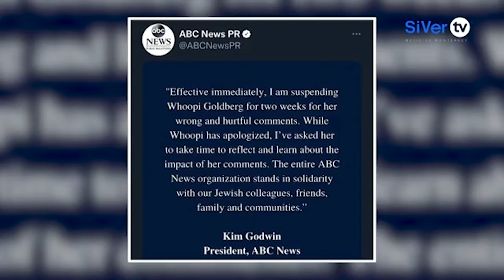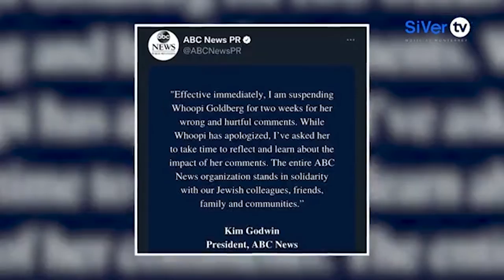Mickey Guyton cantará el himno nacional en el Super Bowl